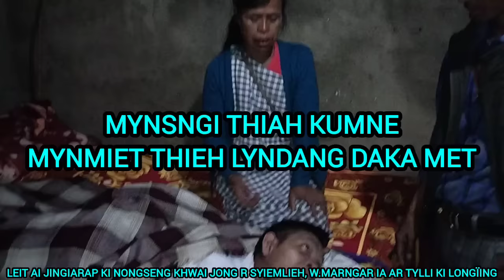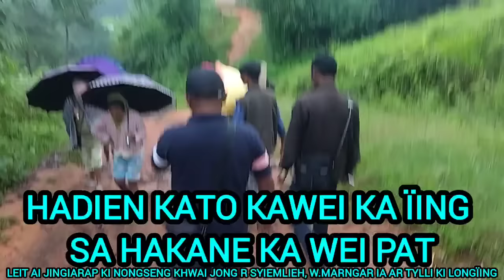LA i Sangsot shisha ban peit-Leit Ai jingiarap-R.Syiem,W.marngar&Group khwai ia kine ar KI longïing.